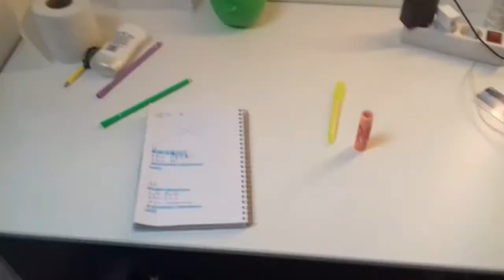Clean your room in 5 minutes | Cleaning 101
In this video I'll show you how to clean your room fast and you"ll maybe get some usefull hacks  ;) (lol)

I'm a random girl in this crazy, chaotic world who wants to bring something new to people on this platform. Why do I cover my face? I am not sure if I want my face all over the internet now, so if I'll know for sure whetever  I'm in or out for that idea, I'll let you guys know. But that won't stop me from doing my fave thing: making Youtube videos :). I'll post anything I want since I don't like to tabel things (or people).
-A